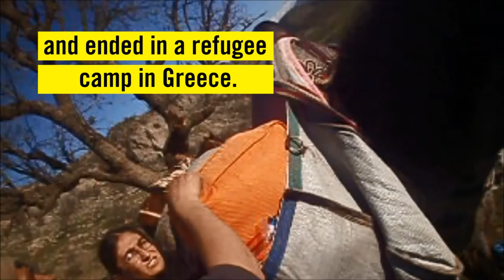Piégés en Grèce: l'histoire d'Alan et Gyan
Cette vidéo montre le périple extraordinaire de deux réfugiés, Alan Mohammad (30 ans) et sa sœur Gyan (28 ans), qui souffrent tous les deux de dystrophie musculaire. Ils sont partis de Syrie pour rejoindre un camp de réfugiés en Grèce, fuyant le groupe armé qui se fait appeler État islamique (EI).